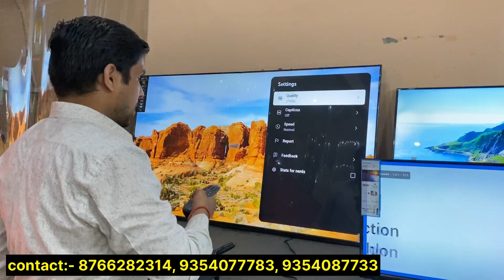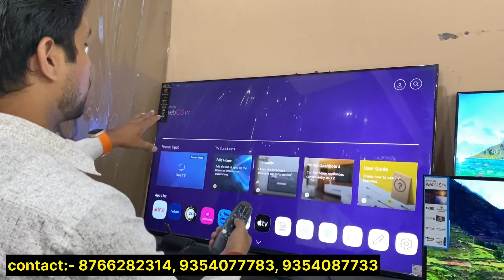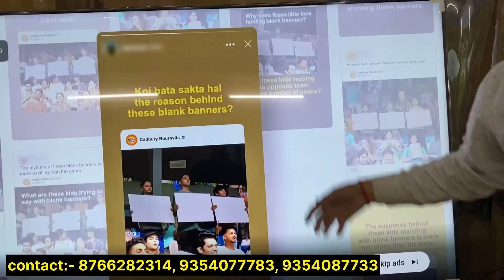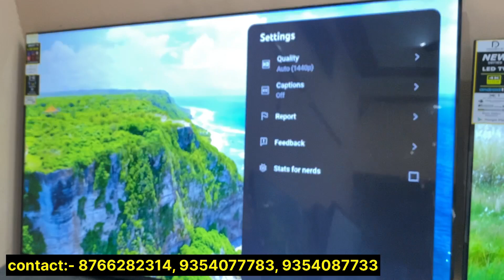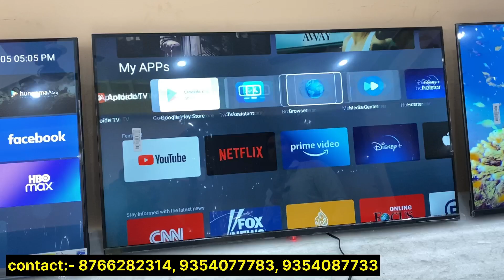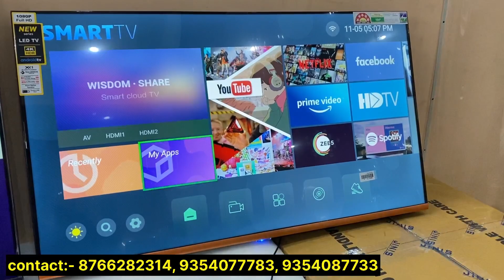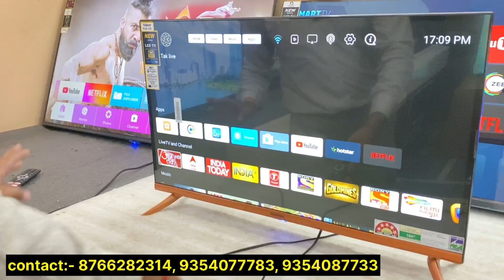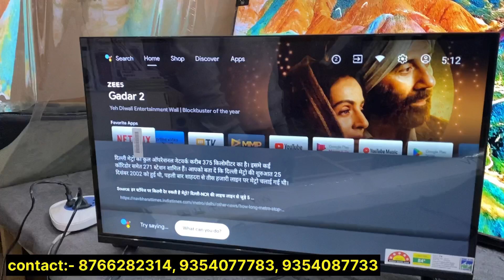86”इंच 5G Ledtv 4k Ultra | Tv के साथ Tv Free | wholesale Ledtv Market in Delhi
86”इंच 5G  Ledtv 4k Ultra | Tv के साथ Tv Free | wholesale Ledtv Market in Delhi

V&M INDUSTRIES
address:- A/356,357, Industrial Area, Sector-69, Noida, Uttar Pradesh
201301
Metro :- Noida sector 62

 (Collaboration for shoot)

mannat gadgets ledtv
cheapest ledtv market in delhi
wholesale ledtv market in delhi
ledtv market